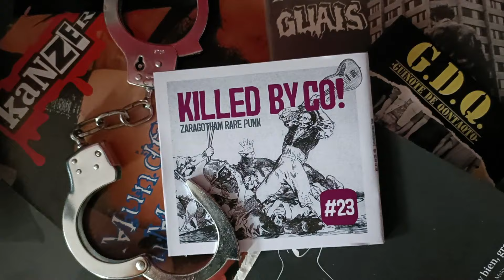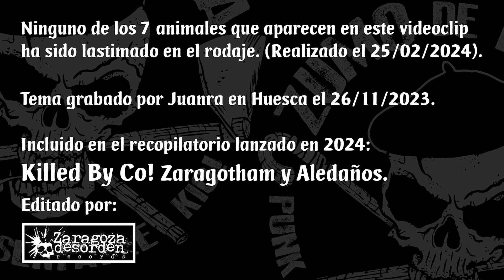Zumo de Lepra - La Brigada de la Educación (videoclip)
Videoclip realizado por Zumo de Lepra junto a Coke en Huesca el 25/02/2024.
Con la colaboración especial de Viñu interpretando a los ciudadanos mal educados. Sin olvidarse de Soko y la Gallina Asesina.

Ninguno de los 7 animales que aparecen en este videoclip
ha sido lastimado en el rodaje.

Tema grabado por Juanra en Huesca el 26/11/2023.

Incluido en el recopilatorio lanzado en 2024:
Killed By Co! Zaragotham y Aleda​ñ​os.
Editado por:  Zaragoza Desorden.

Letra:
Sales de tu casa
te encuentras a un vecino
"hola buenos días"
y el mierdas ni te mira
En la tienda de la esquina
esperando en la cola
has pillado unas cervezas
y una maruja se te cuela.

La brigada de la educación
os dará una lección
de nada servirá
suplicar vuestro perdón
patearos en el suelo
retorceros el pescuezo
tengo un plan que es ideal
violencia universal.

Un día lluvioso
vas calado hasta la sien
y un jeta con paraguas
se atrinchera a la pared
Le pides por favor
un cigarro a un capullo
te dice que no fuma
y en la mano lleva uno.

de nada servirá
suplicar vuestro perdón
retorceros el pescuezo
violencia universal.